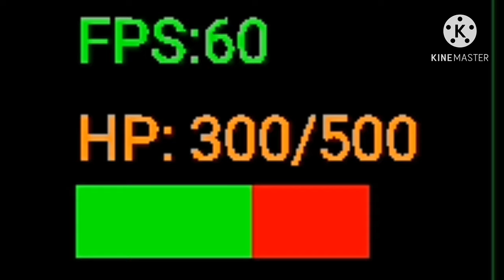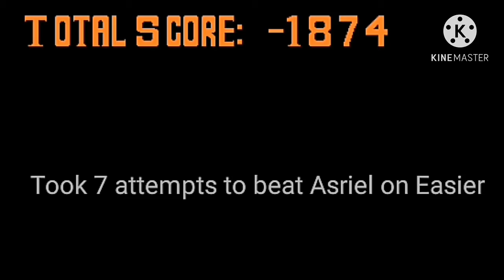Can I beat Asriel? (Battletale fanmade game)